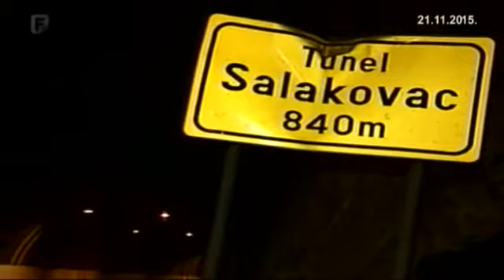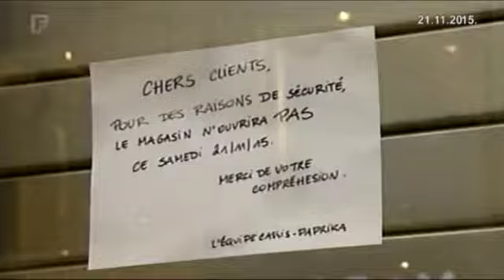Dnevnik 3 21.11.2015